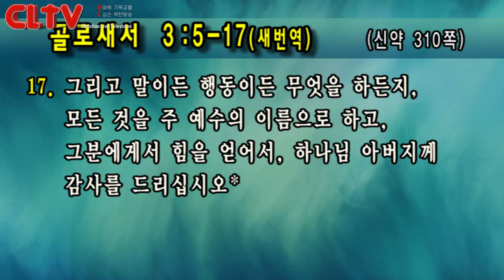CLTV 파워메시지ㅣ2019.2.24 주일설교ㅣ선한목자교회(유기성 목사)ㅣ'새 사람을 입으십시오'